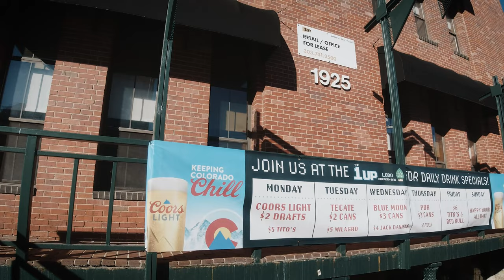BOOMY CONTRAST 16-35mm Street Photography | POV | Leica 8-18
- Lumix G9
   ~ Lumix/Leica 8-18 f2.8-f4.0
- Sony a7III (intro)
   ~ Sigma 24-70 f2.8 DG DN (intro)
   ~ Sigma 85mm f1.4 DG DN (intro)
- AKG Perception 120 Condenser Microphone (voice over)
- Zoom f2 (intro)
   ~ Malcolm the Pug